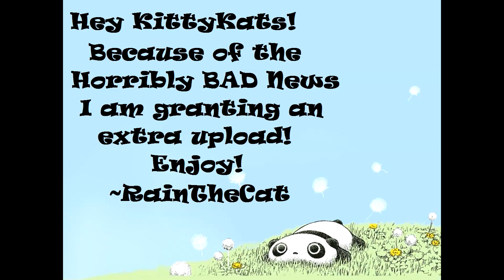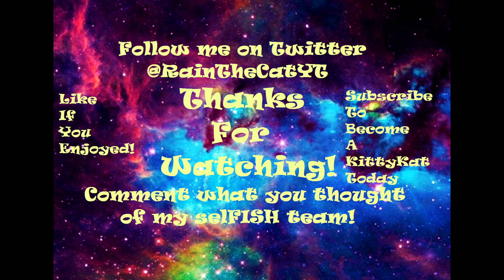MiniGames - Bedwars - I HAVE HORRIBLE TEAMMATES!!!!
In this episode of Bedwars, I have horrible teammates and have to defeat a team on my own!!

Goodbye Kitty Kats. Meow :3